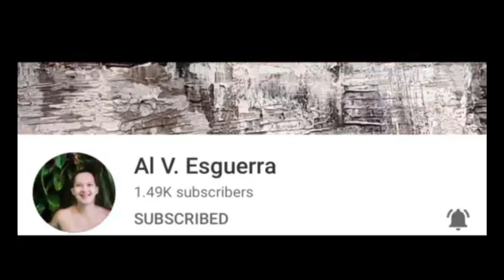Love Whoever You Love| In Between Ep. 5 Reaction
In this episode, we witness bigger progress along the story between Tau and Tep. The speculations I've read from you guys were true to some extent. We also see how accepting tita Sandra is of Tep's sexuality, and I am very happy that she realized that she might have had something to do with Tau's breakup with Tep.
Continue to support our local BL productions!

Facebook, Twitter, Instagram: @BLinbetween
GioMonriel
Follow BROS on Twitter:
BROSofficial3